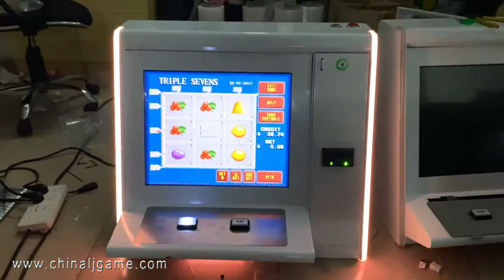POG 510 580 585 590 595 T340 19 inchTouch Screen Video Slot Games Machines For Sale